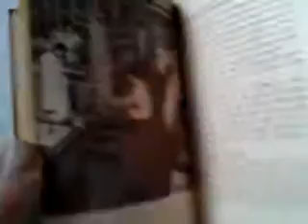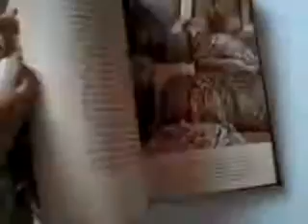July 24, 2013 11:53 AM